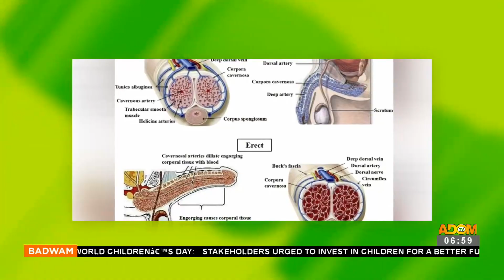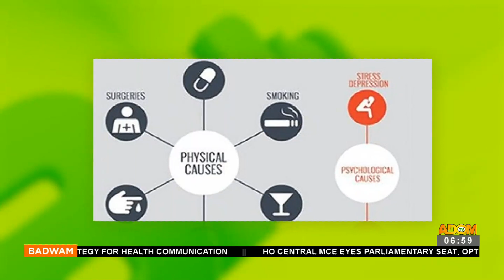Health Tips: Sexual Dysfunction In Men- Badwan on Adom TV (21-11-23)